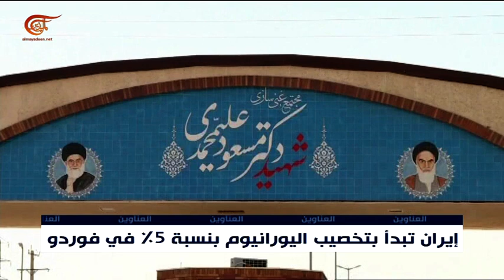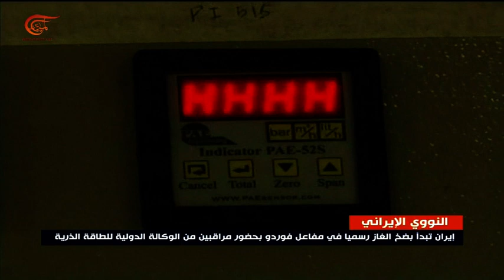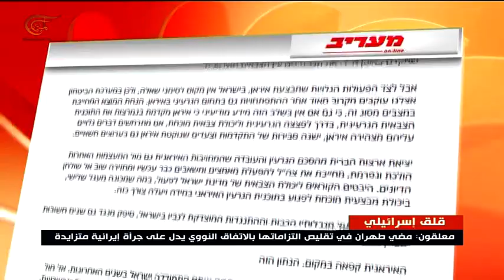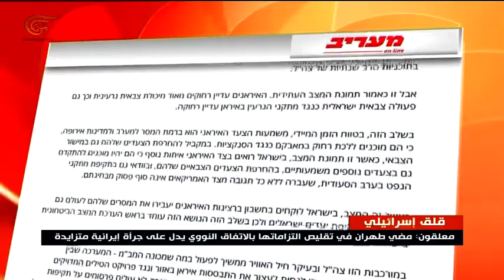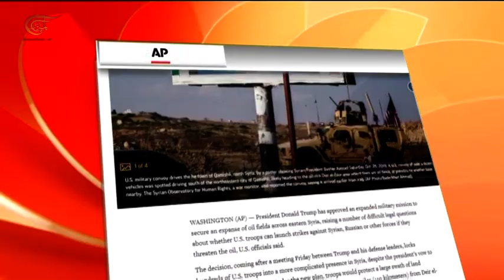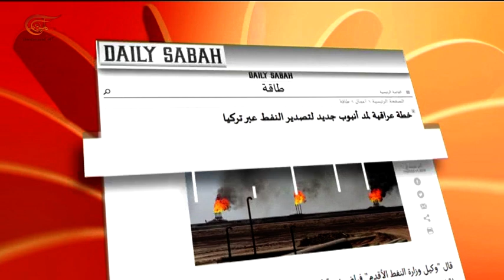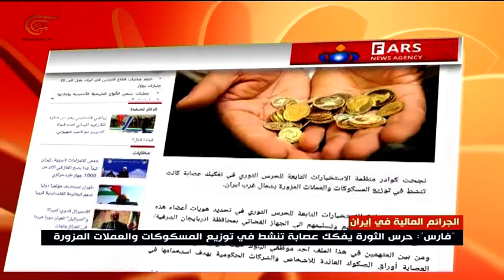نشرة الأخبار | الظهيرة | 2019-11-06